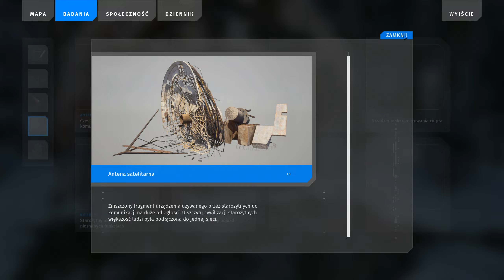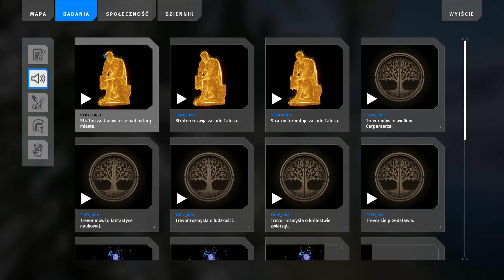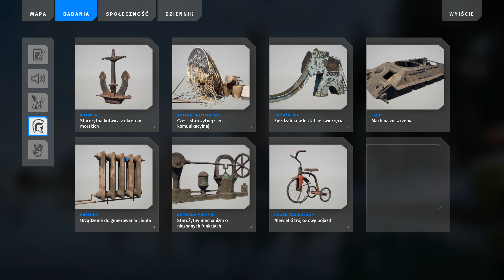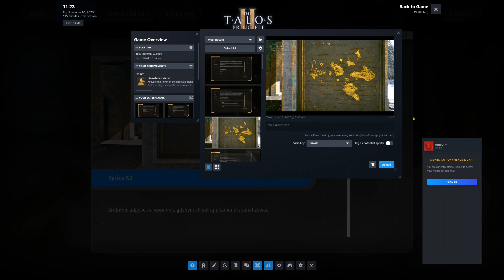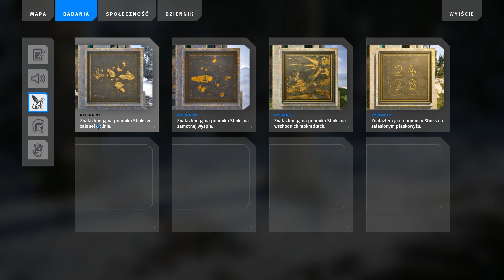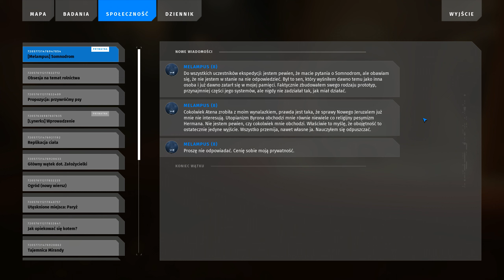[16] Gramy: The Talos Principle 2 (blind) [Somnodrom]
Powracamy do świata The Talos Principle. Cywilizacja androidów która powstała po wyginięciu ludzi odkrywa coś niezwykłego. Coś, co może zdecydować o przyszłości nowych mieszkańców Ziemi.